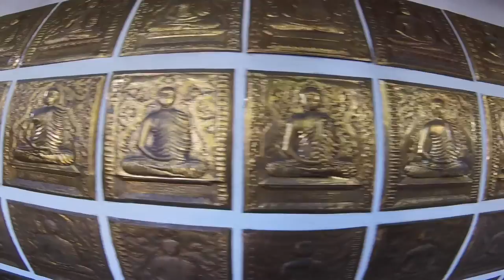Sri Lanka Pill 2017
OUR TWO WEEK TRIP IN SRI LANKA IN 2017 FEB-MARCH

Travellers:
Anikó Kamocsay (Mór, Hungary)
Alex Fekete (Budapest, Hungary)
Dénes Pécsi-Szabó (Budapest, Hungary)